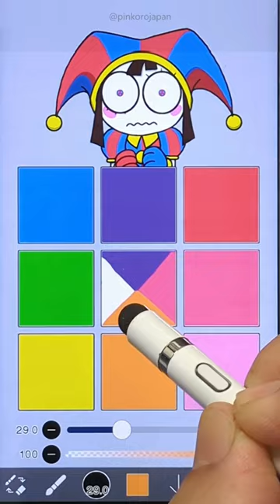Pomni Color mixing🤩THE AMAZING DIGITAL CIRCUS Fan art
Today's video is 「Color mixing recipes from Pomni colors🤩THE AMAZING DIGITAL CIRCUS Fan art.」